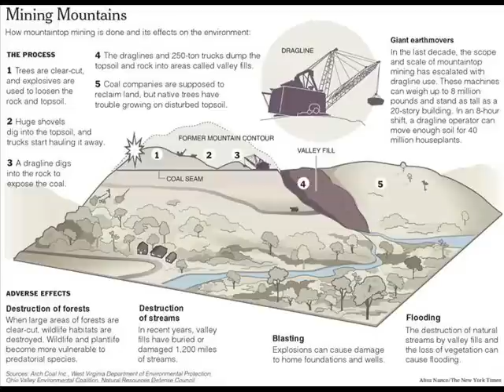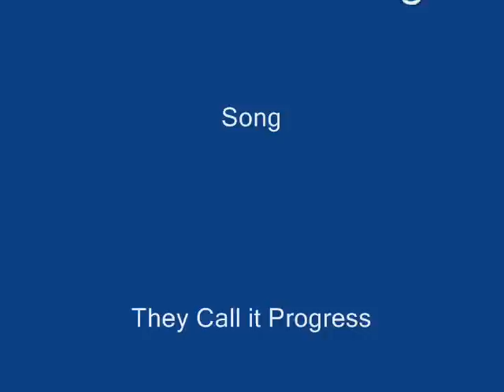They Call it Progress - Mountain top removal mining song by Mike Townsend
I made this video and wrote and played the song because of the destruction mtn top mining has done.  Over 500 mtns so far.  It must stop.  They are removing the mtns in a matter of months where it takes nature millions of years to do the same